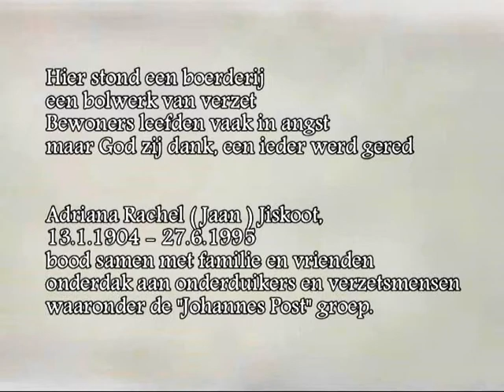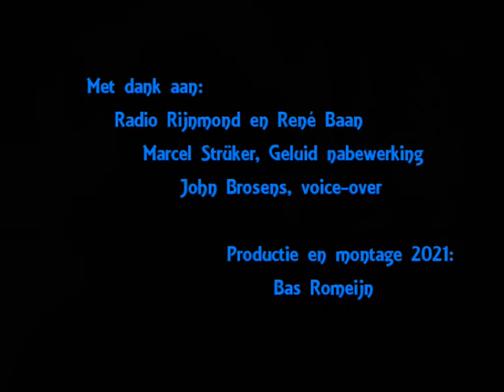Podcast Jaan Jiskoot Een Barendrechtse verzetsstrijdster vertelt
Een interview met haar uit 1992 toen ze 88 jaar was. Al kort na het uitbreken van  de 2e wereldoorlog was Jaan Jiskoot in Barendrecht op verschillende manieren actief in het ondergrondse verzet.  Al op 10 september 1942 werd zij samen met haar broer door de Duitsers opgepakt op verdenking van hulp aan joodse vluchtelingen en zat zes weken gevangen.
Al gauw was Jaan betrokken bij de verspreiding van Trouw maar ook van Vrij Nederland.
Tegelijkertijd werd haar huis steeds meer een uitvalsbasis, wapendepot en rustpunt voor de verzetsgroep van Johannes Post. Zoals voor  overvallen in Den Haag, Heerjansdam en Oud Beijerland, waarvoor zij ook zelf in actie kwam.